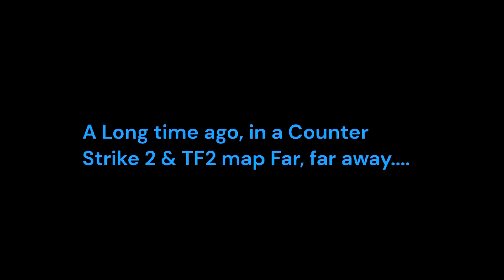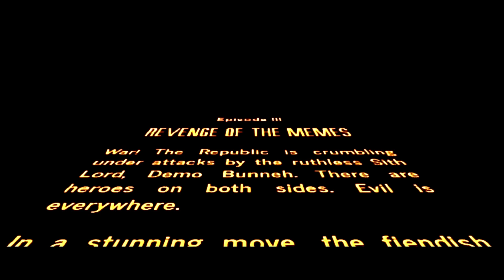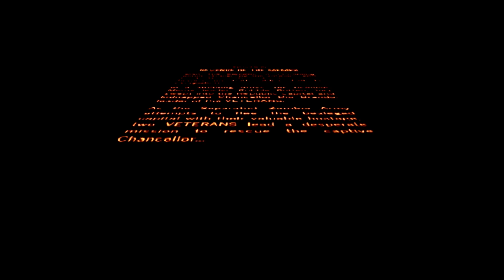Opening to Zombie Escape Episode III Revenge of the Memes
Chapters
DVD menu Mustafar 0:00
Robzap 19 Nintendo & Steam Pictures Home Enterainment 0:38
THX The Science of Sensation 0:47
Fox Benedict Pictures Logo 1:20
Lucasfilm LTD Logo 1:31
Opening Crawl 1:48